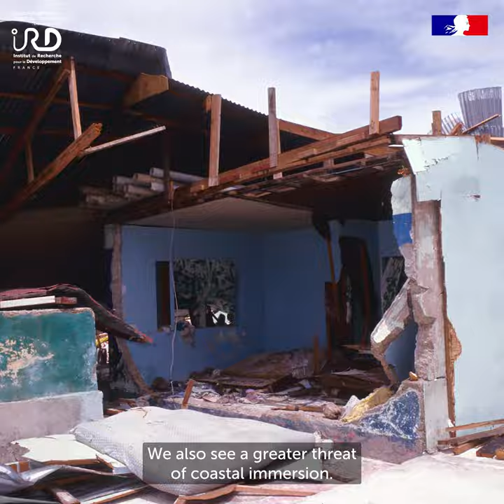Climate, when the Global South adapts #7 Climate-compatible practices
Françoise Vimeux, IRD climatologist at the UMR HydroSciences Montpellier, presents the current and future situation in the West Indies and the projections of the Intergovernmental Panel on Climate Change (IPCC) regarding climate change and presents adaptation solutions proposed by scientists.
Director: Clara Ingargiola--Raymond-IRD
Interview: Françoise Vimeux Climatologist at IRD, HSM UMR (IRD/CNRS/université de Montpellier)